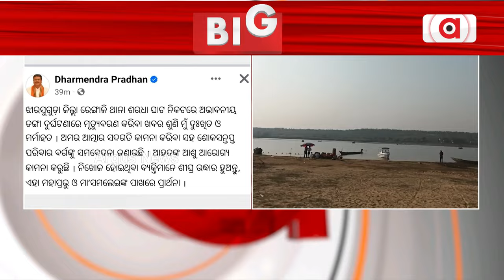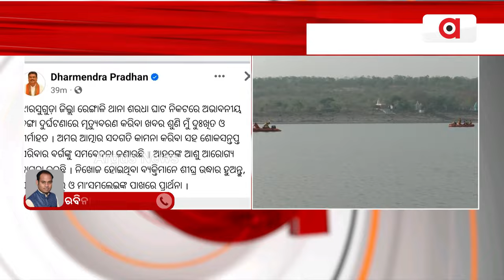ହୀରାକୁଦ ଜଳଭଣ୍ଡାରରେ ଡଙ୍ଗା ଓଲଟିବା ଘଟଣାରେ 2 ଶିଶୁଙ୍କ ମୃତଦେହ ଉଦ୍ଧାର || Hirakud Boat capsize incident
ହୀରାକୁଦ ଜଳଭଣ୍ଡାରରେ ଡଙ୍ଗା ଓଲଟିବା ଘଟଣାରେ 2 ଶିଶୁଙ୍କ ମୃତଦେହ ଉଦ୍ଧାର ।